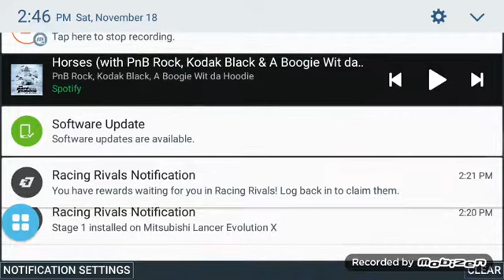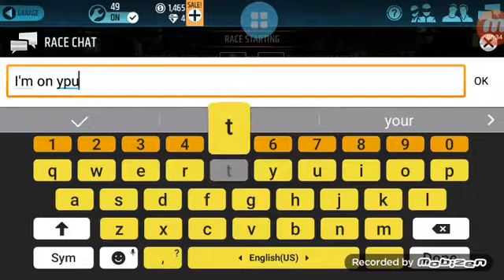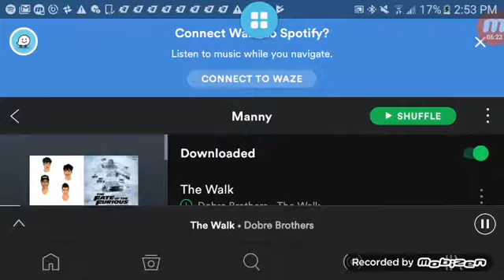Part one for the turf in racing rivals